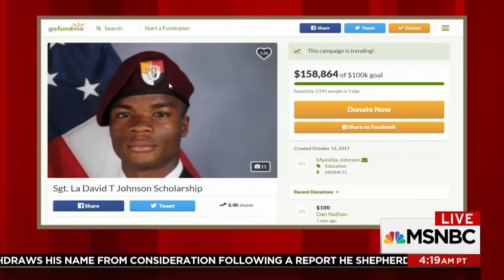Congresswoman Frederica Wilson On Sergeant David Johnson: 'He Died As A Hero' | Morning Joe | MSNBC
Rep. Frederica Wilson, D-Fla., discusses President Trump's phone call to Myeshia Johnson, the pregnant widow of Army Sgt. La David T. Johnson. Sgt. Johnson died in Niger after being ambushed.